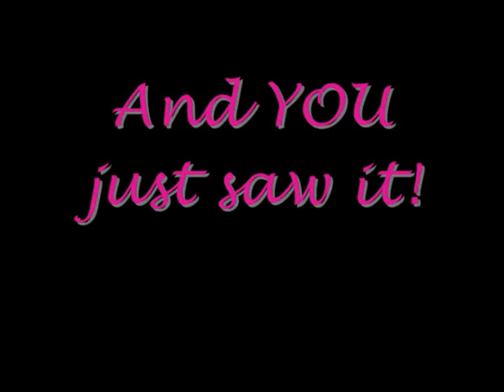Wedding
Ok so me and my friend got married. It;s a loooooooooooooooooooooooooooooooooooooooooooooooooooooooooooooooooooooooooooooooooooooooooooooooooooooooooooooooooooooooooooong story!